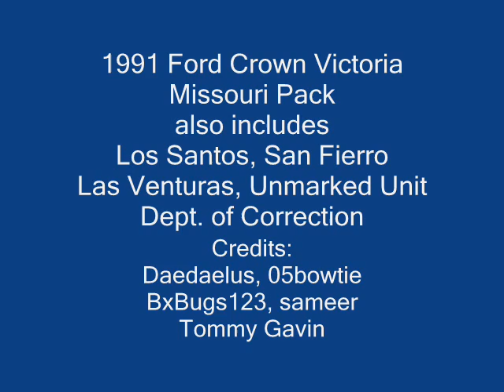1991FordCrownVicMod.wmv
1991 Ford Crown Vic Mod